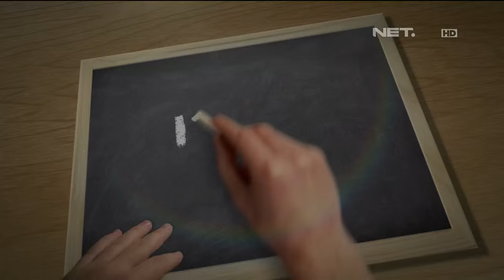Kelas Internasional - Episode 83 - Kelas Wanted Part 3/3